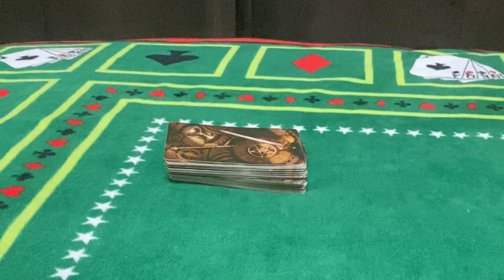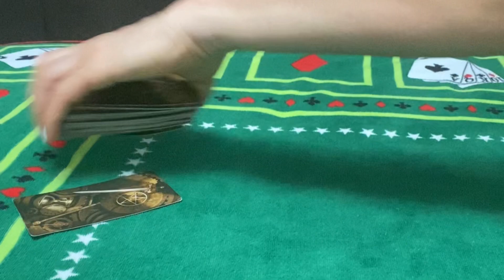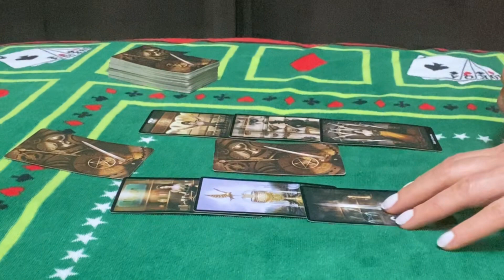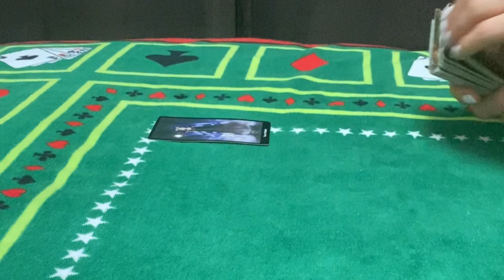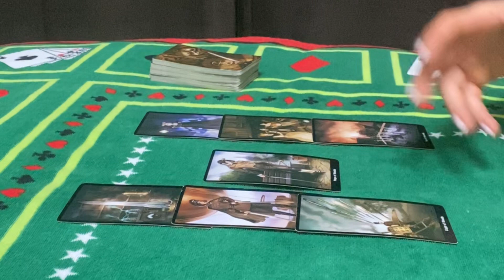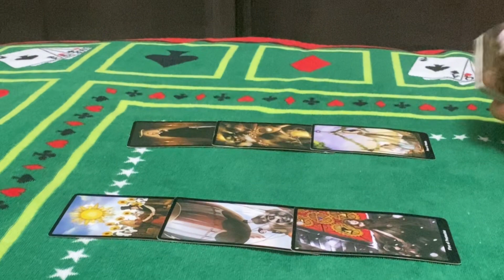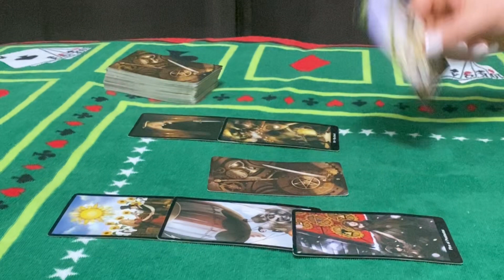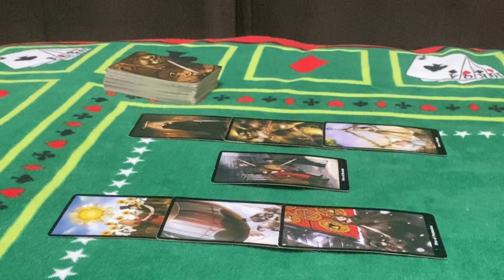Fire signs: Aries ♈️Leo ♌️ Sagittarius ♐️(Energycheckin)27TH-3RD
Channel Schedule:

 💌Wednesday : Fire ,Earth energy checkup (individually)

Fire signs reading 0:01
Aries 4:16
Leo 17:03
Sagittarius 10:44